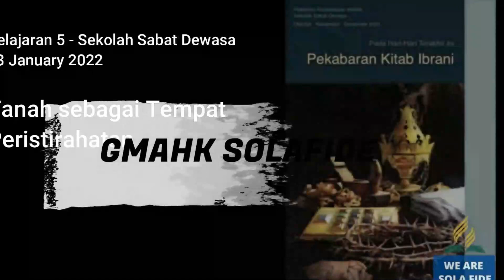Pelajaran Sekolah Sabat 10 Mei 2023, "Injil, Penghakiman, Penciptaan"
Pelajaran Sekolah Sabat 10 Mei 2023,
"Injil, Penghakiman, Penciptaan"